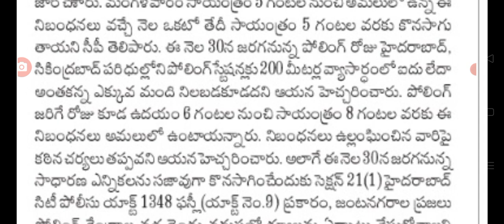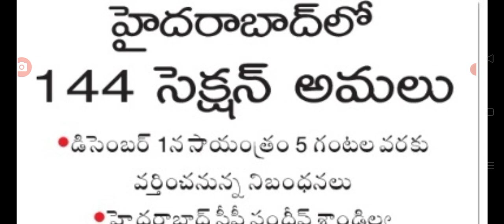హైదరాబాదులో 144 సెక్షన్ డిసెంబర్ 1 వరకు high alert for Telangana people in Telangana 144 section.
hello everyone today update is TS government announced 144 section for Telangana.@sarlcreations